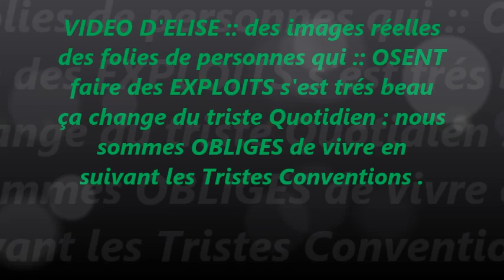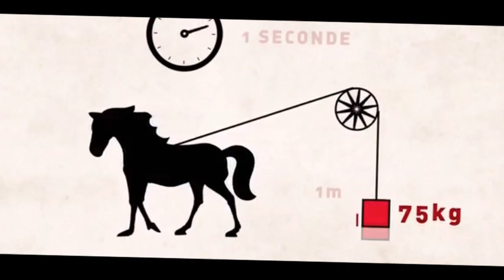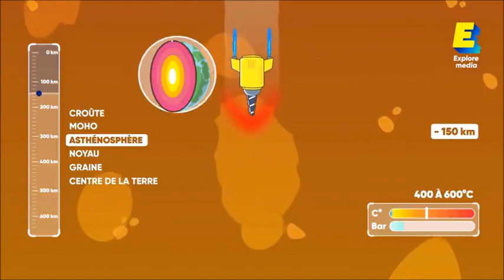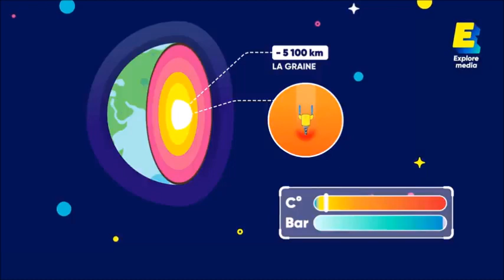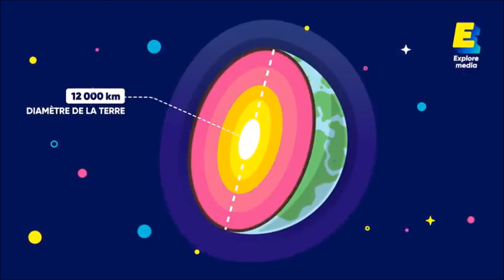VIDEO D'ELISE DES EXPLOITS AUXQUELS ONT AURAIENT PAS PENSE RECOMMANDE POUR PETITS ET GRANDS A VOIR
ON est SOUVENT SURPRIS par CERTAINS EVENEMENTS , qui Alimentent notre Envie et Quelquefois notre Jalousie ! Faut avoir du Courage de L'envie pour ALLER au bout de NOS REVES , même les plus SUPERFLUS ! L'être humain , est parfois un ANIMAL INDOMPTABLE avers les Sacrifices et les REVERS qu'ils PEUVENT ADVENIR .